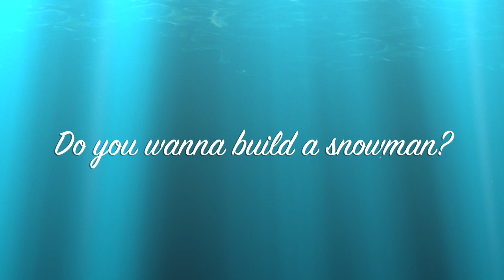Disney Horn Music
All 6 tunes played by the horn on the Disney Fantasy Cruise Ship